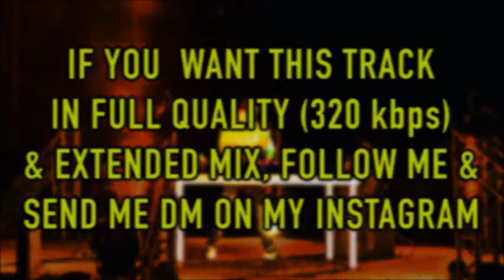Open Your Mind vs Ocarina (NIVIRO Mashup)[KAOTICBASS Remake]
I do not own this track. All rights are reserved to the owner of this track.

SaberZ x Zanny Duko vs. Dimitri Vegas & Like Mike x Wolfpack & Bassjackers - Open Your Mind vs. Ocarina (NIVIRO Mashup)[KAOTICBASS Remake]